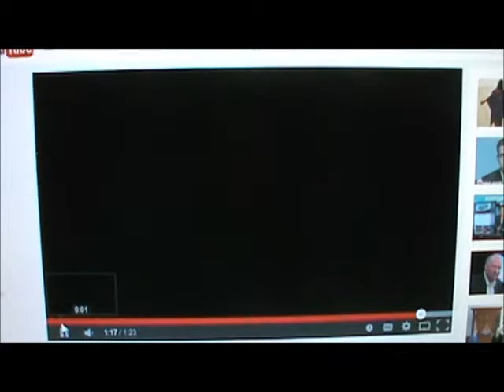American Sniper- It Is A Movie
There has been a lot of controversy about the movie, American Sniper.  It is a movie.  If you are looking for the truth, looking for it in a Hollywood Movie is not a good place.